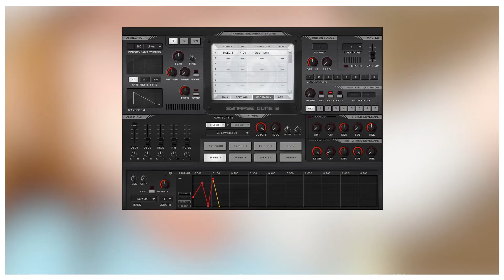《一分鐘音效》 製作可愛動漫風音效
這種風格的音效大概在十幾二十年前的日式動漫跟遊戲中很常見. 雖然單獨使用放在今天聽起來已經有一點過時, 可是如果拿去當音效的其中一個layer 還是滿好用的.

其實除了當動漫跟遊戲的音效以外也可以拿去當UI 或kawaii future bass 裡的音效.

Sound effect designed by Frank Liu